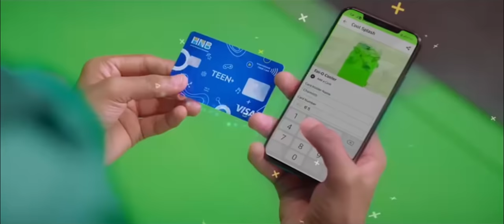HNB TEEN+ GOOD TO GO! | English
Introducing the all-new HNB TEEN+ Account exclusively for teens living life to the fullest. Enjoy attractive benefits including the Tap & Go debit card, special discounts and offers, e-Statements, Online transactions, Digital Banking and many more! or call . Head into the nearest HNB Customer Centre to open your HNB TEEN+ account today!